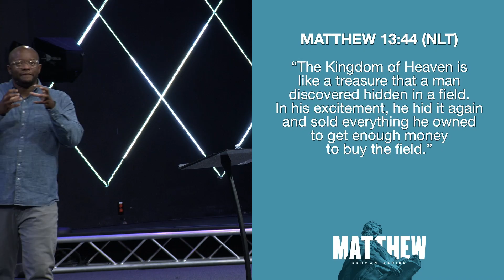Surrender All | Matthew 4:18-22 | Pastor Nathan Pittman